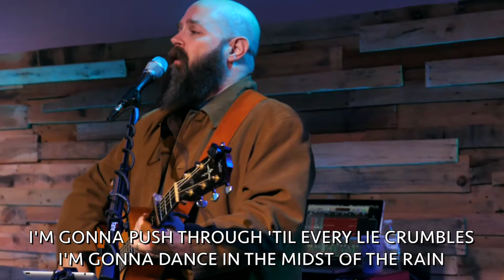Journey Worship Sessions - #5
•  Spirit Move
•  Praise Your Name
•  We Will Not Be Shaken

CCLI License #20218732 - Size D